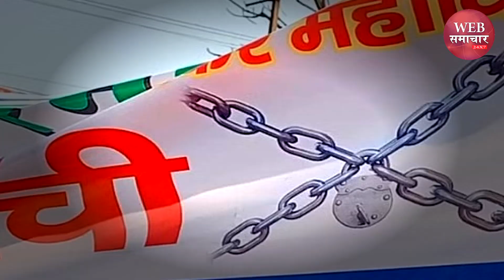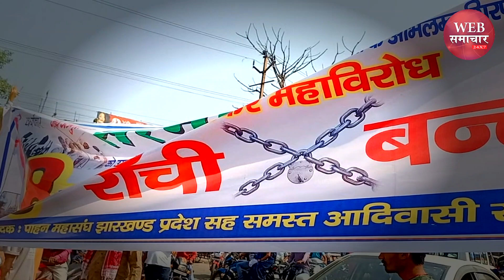आदिवासी संगठनों का रांची बंद ,कई शैक्षणिक संस्थान और स्कूल बंद रहे, सीएम आवास के आसपास धारा 144 लागू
केंद्रीय सरना समिति और पहान महासंघ समेत कुछ अन्य संगठनों की ओर से शनिवार को रांची बंद का आह्वान किया गया। रांची बंद असर देखने को मिला। बंद समर्थक सरना झंडे के साथ सुबह-सुबह विभिन्न चौक चौराहों पर निकले और विरोध प्रदर्शन किया।